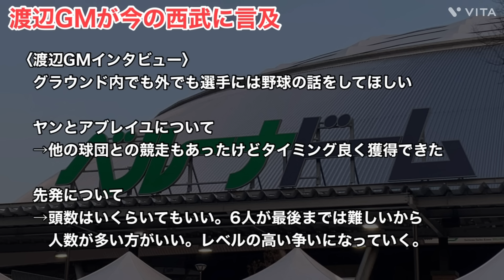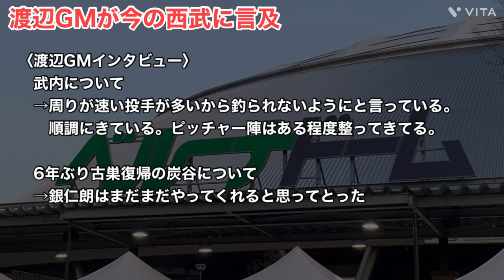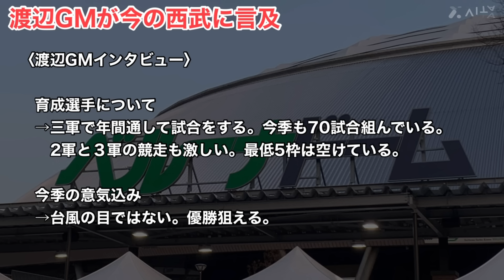【西武】渡辺GMが３軍制を大改革？！キャンプにも言及！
今回は渡辺GMがライオンズについて言及したので、そのことについて話していきます！